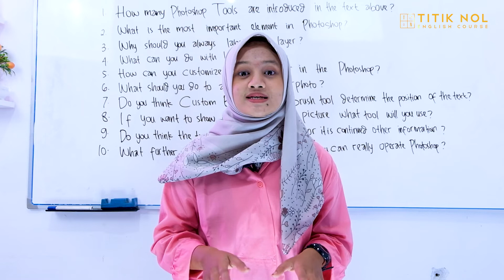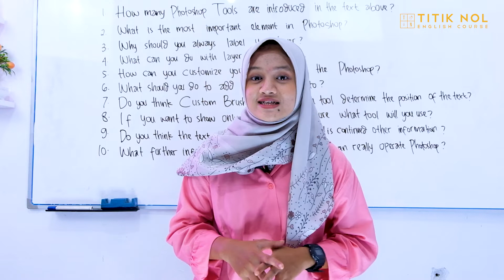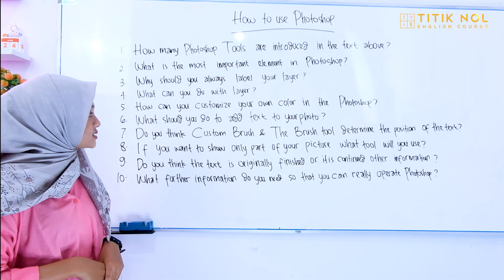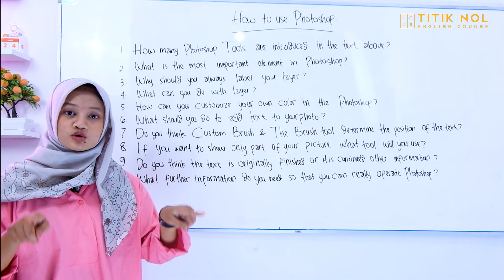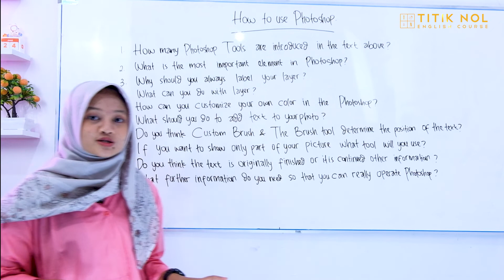Membedah Procedure Text " HOW TO USE PHOTOSHOP " | DIJAMIN KALIAN BISA PROCEDURE TEXT & PHOTOSHOP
Membedah Procedure Text " HOW TO USE PHOTOSHOP "